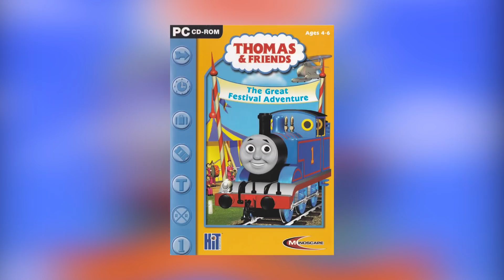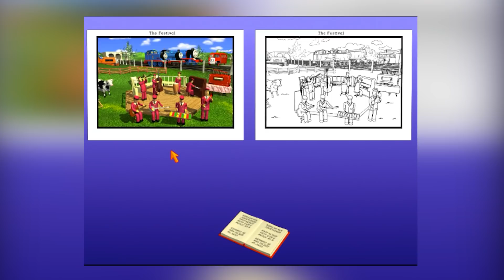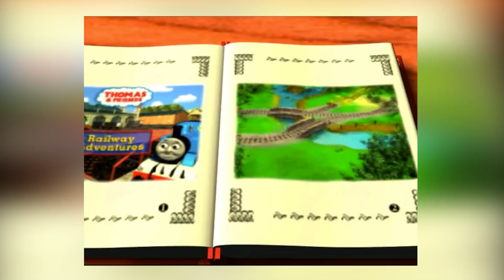Thomas Games Part 3: PC CD-ROM Games | Thomas and Friends Review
Hello and welcome to this anniversary special series celebrating 1 year since the release of The Missing Coach Part 3, where we will dive into the history of Thomas the tank Engine games.

This weeks episode is related to PC CD-ROM games.

Remember to also check out my Stream over on Twitch every Thursday and Sunday at 8:30pm UK Time for more Thomas goodness.

All rights to Thomas and Friends/Thomas the Tank Engine/Thomas and the Magic Railroad belong to Sony, Mattel, Hit and all other related parties.